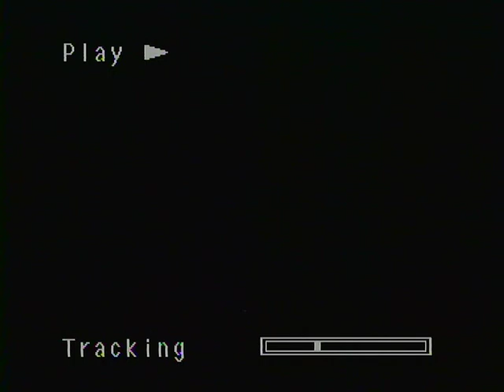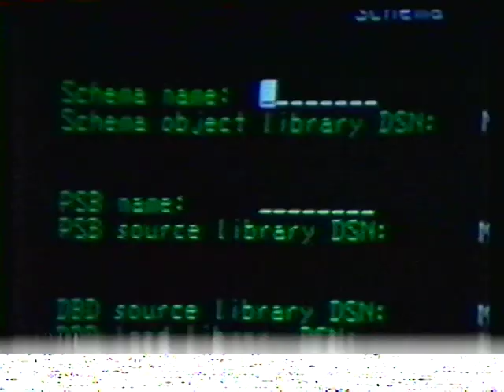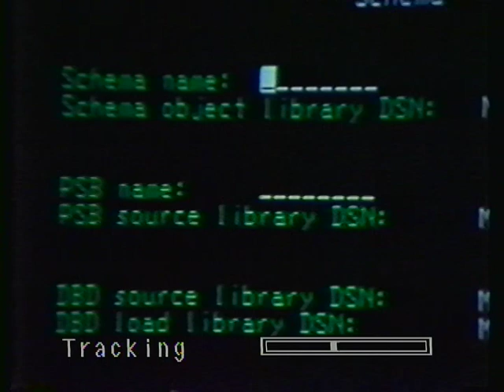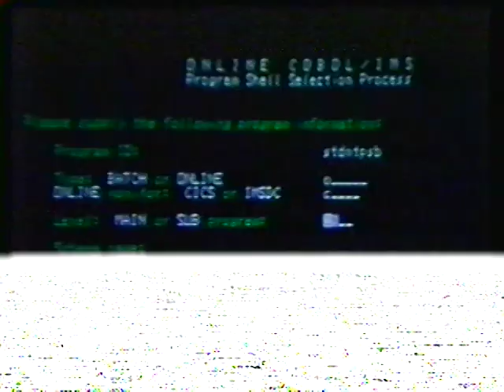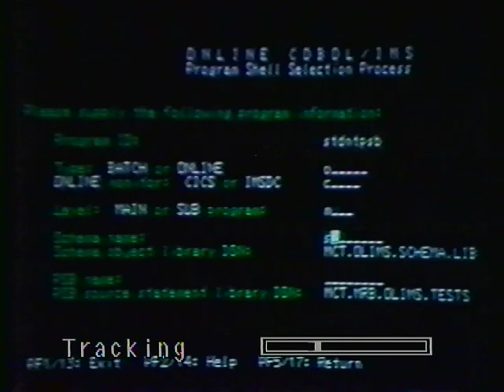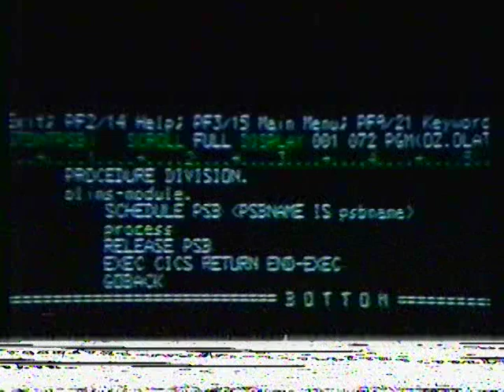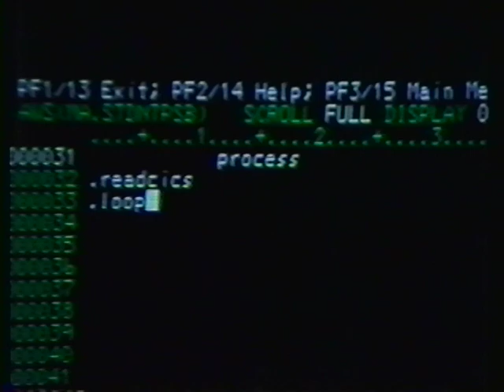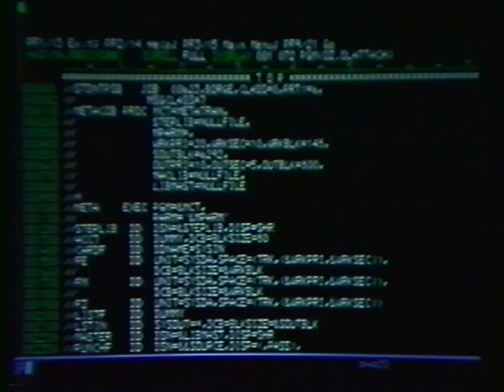Fall 1995, Karin & Ed's house in Monroe is remodeled